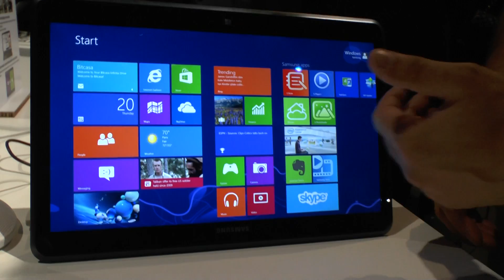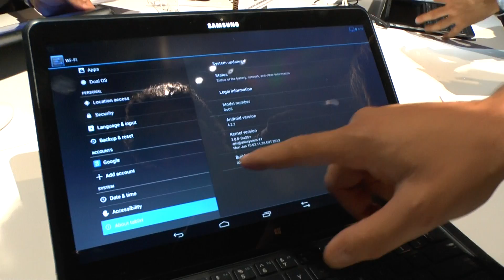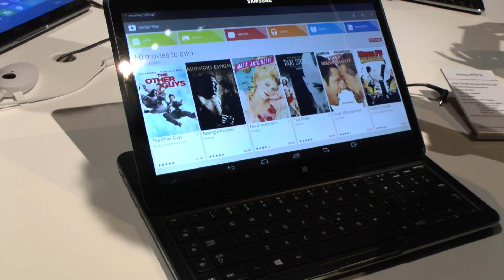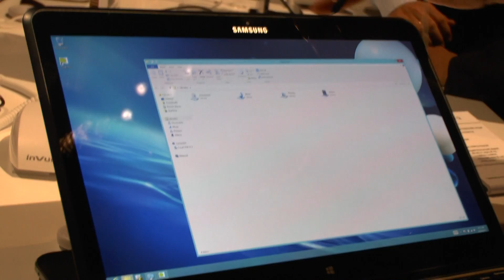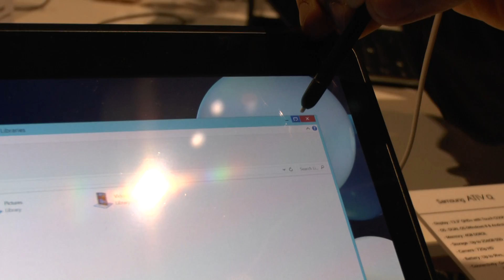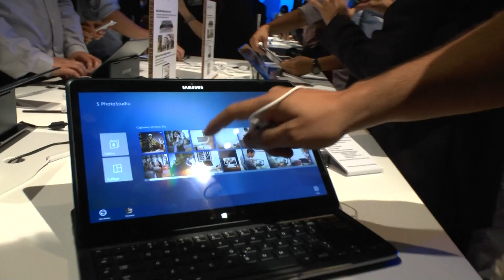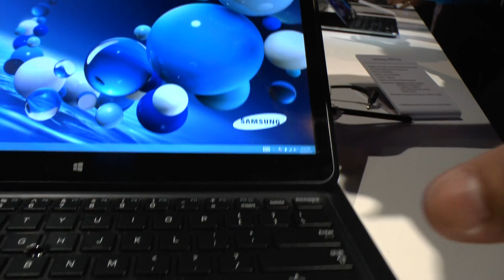Samsung Tablet Ativ Q Dual OS Win 8/Android 13.3" 3200x1800 anteprima by HDblog